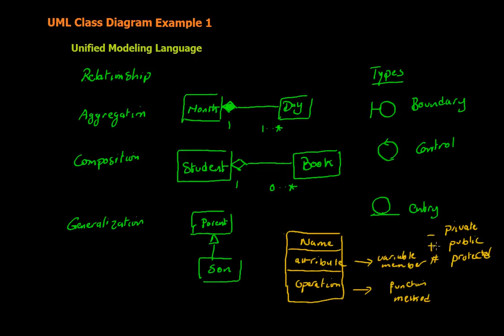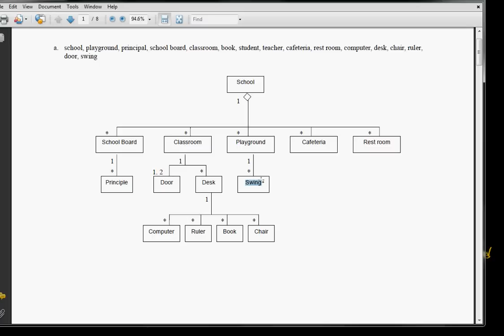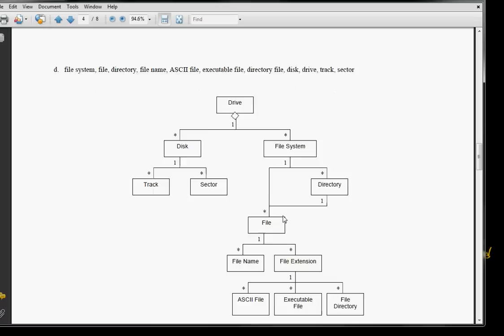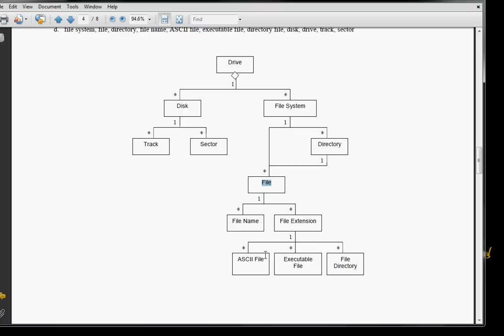6 UML Class Diagram Example 1 (in Arabic)